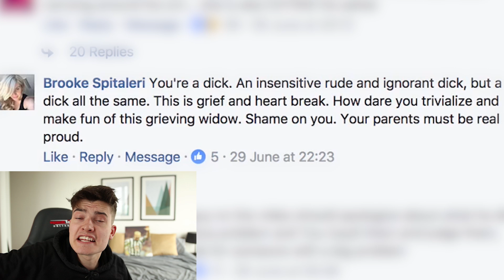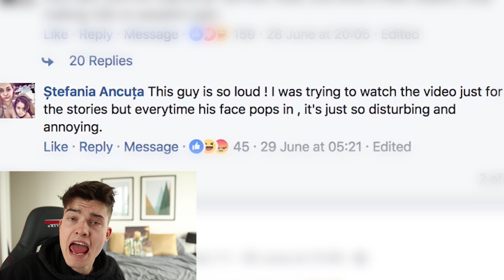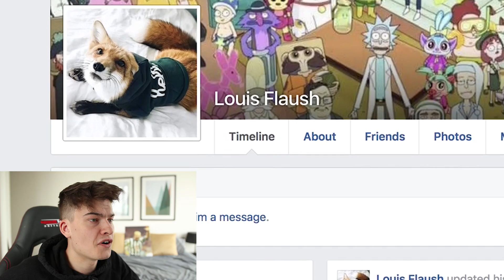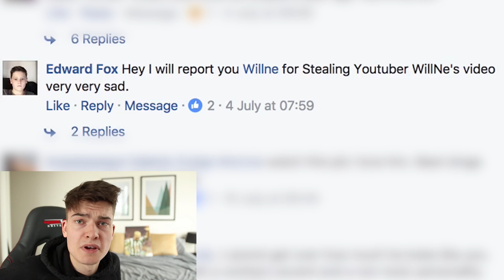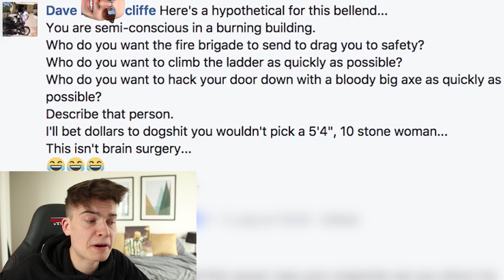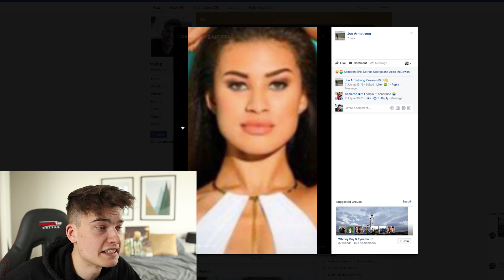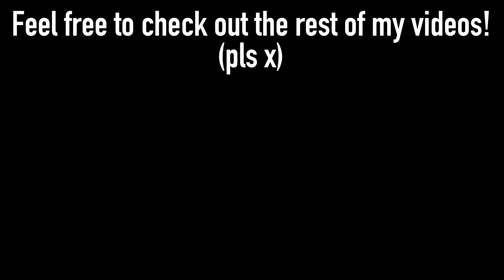Facebook Reacts To WillNE (Facebook Hate Comments)